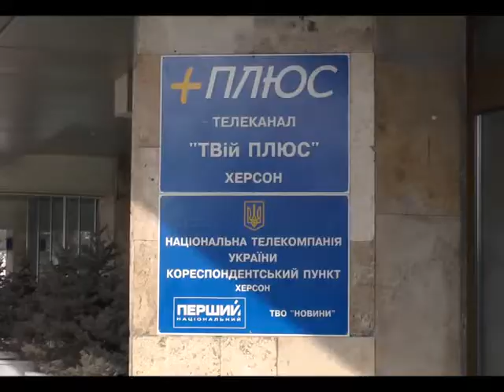Сюжет Таврійська зірка репетиция 05,02,2015